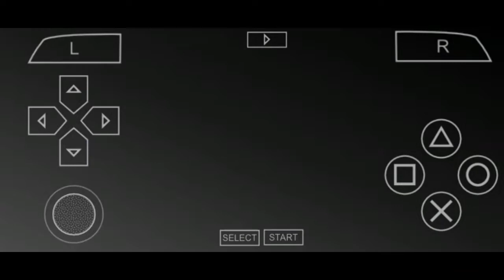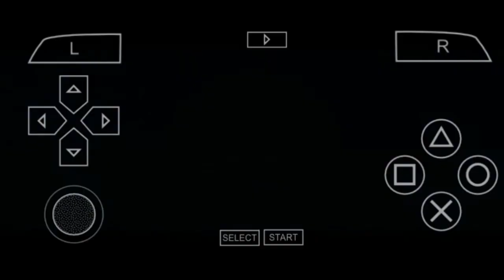Toaru Majutsu No Index Psp #7